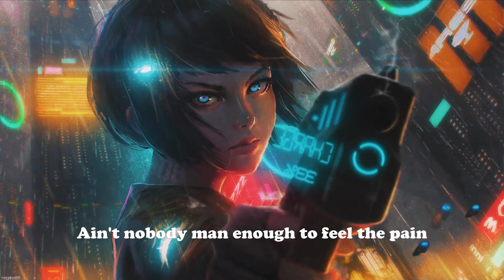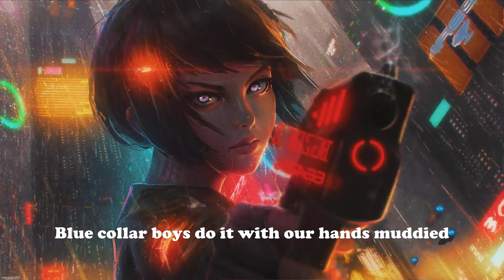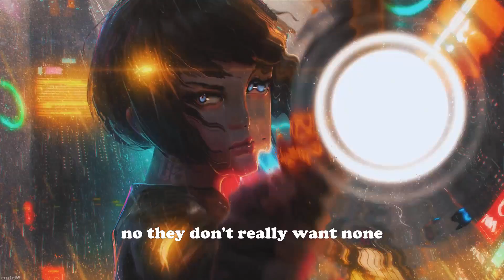Nightcore - Phenomenal (AJ Styles)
Original song . AJ Styles WWE Theme song - Phenomenal